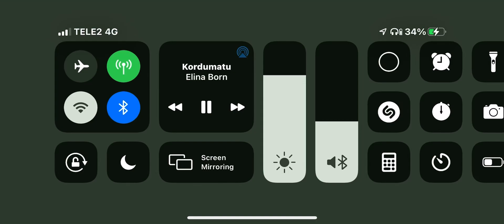This is how Riot Fucks at Ranked Match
WHAT A FUCK RIOT GAMES??? Reconnecting wtf fuck u fuckers